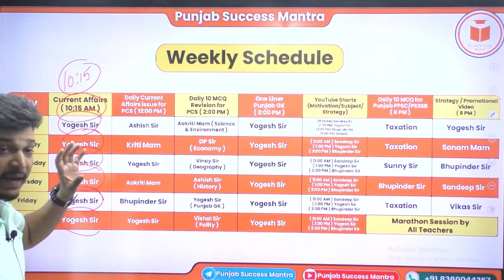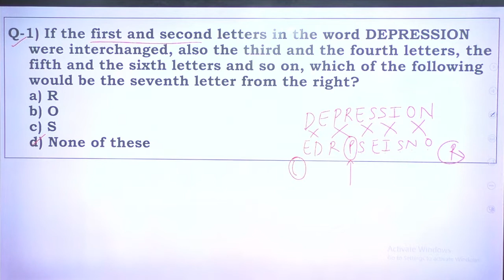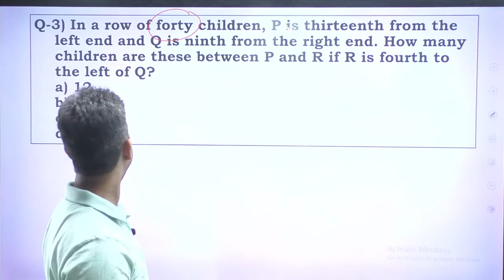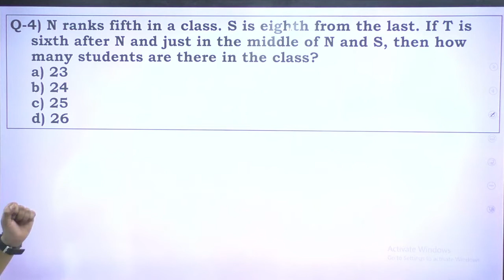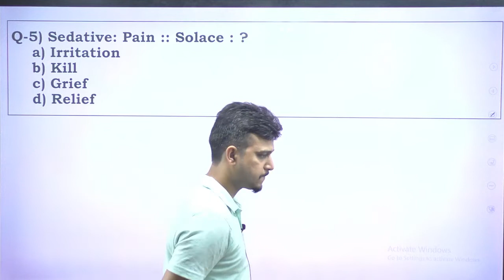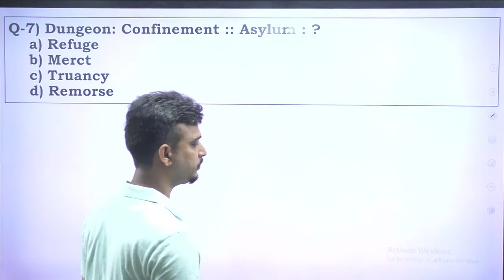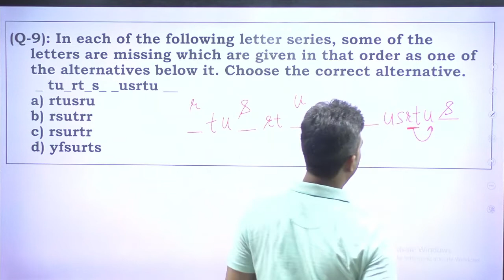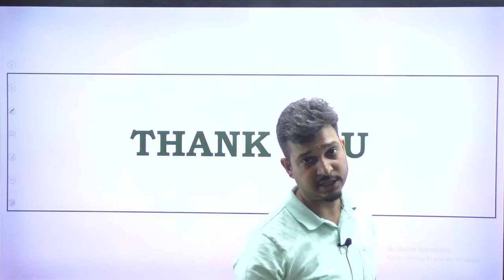Excise & Taxation, VDO, PSSSB Clerk | 10 Most Expected Questions | Reasoning